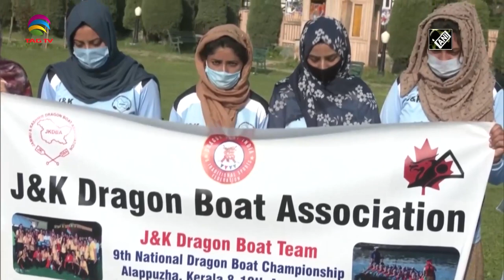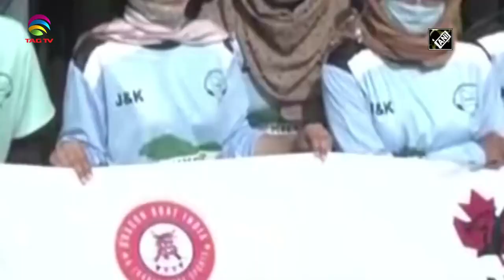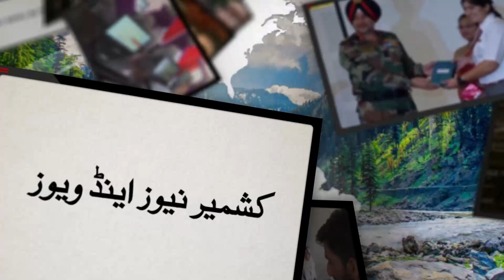Jammu & Kashmir News Bulletin with Haleema Sadia, April 6 , 2022 @TAG TV